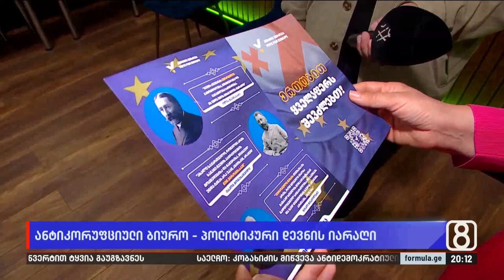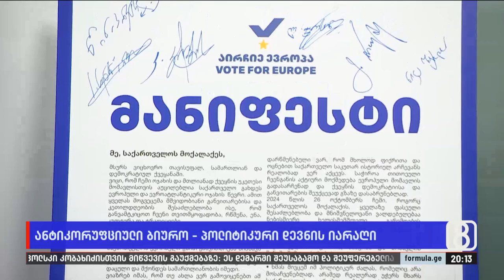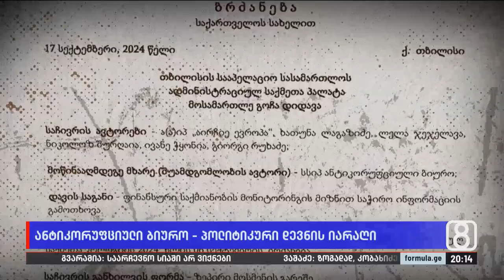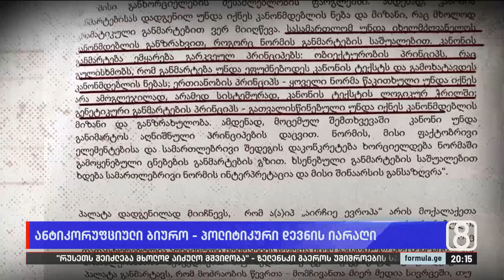ანტიკორუფციული ბიურო — პოლიტიკური დევნის იარაღი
▪️ ამერიკელი კანონმდებლები ეხმაურებიან ანტიკორუფციული ბიუროს ზეწოლის ბერკეტად გამოყენების ფაქტს. ლაპარაკია პრემიერს დაქვემდებარებული სტრუქტურის მიერ არასამთავრობო ორგანიზაციების წინააღმდეგ წამოწყებულ კამპანიაზე
📣 გამოგვყევით 👇